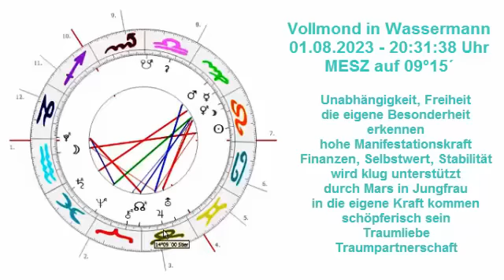Vollmond in Wassermann 01.08.2023 - Hohe Manifestationskraft und gesundes Korrektiv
Vollmond in Wassermann 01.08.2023 - Jupiter in Stier
1.Haus: Auftreten, Selbstausdruck, Image, Selbstbestimmung, führende Energie
2.Haus: Werte, Selbstwert, Besitz, Talente, Finanzen, Stabilität, Sinnlichkeit
3.Haus: Kommunikation, Denken, Wort und Schrift, intellektueller Austausch 4.Haus: Herkunft, Familie, inneres Kind, Seelenort, Tradition, Ahnen, Kreativität
5.Haus: Spiel, Vergnügen, Erotik, Selbstdarstellung, Kinder, Unternehmertum
6.Haus: Analyse, Alltagsleben, Gesundheit, Heilung, Nützlichkeit
7.Haus: Partnerschaft, Kontakte, Bindungen und Verträge
8.Haus: Stirb- und Werdeprozesse, Besitz anderer, Macht, Grenzwissenschaften, Sexualität, Tiefenpsychologie, Therapie
9.Haus: Bildung, Sinnfindung, Philosophie, Optimismus, Reisen, Weiterbildung
10.Haus: Beruf und Berufung, gesellschaftliche Position, Öffentlichkeit 11.Haus: Freunde und Freundschaften, Gleichgesinnte, Wahlverwandtschaften, Individueller Lebensstil, Unabhängigkeit
12.Haus: Grenzauflösung, Medialität, Spiritualität, Irritation, Täuschung Traumwelt, Phantasie

Time code:
00:00 Intro
00:05 Deutung Vollmond
09:09 persönliches Reading Astrokarte